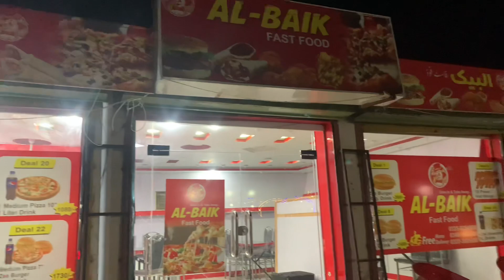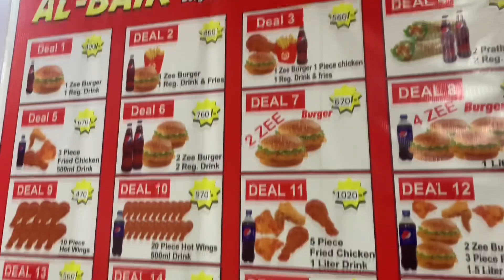Rawalpindi me 🇵🇰al baik ❤️ how’s the test 👌?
Rawalpindi me 🇵🇰al baike ❤️ how’s the test 👌?

my first vlog pakistan
stylish eid ke dress design
world explore vlogger
ayesha shakeel vlogs
my first vlog
my first vlog uploade time
daily vlog motivation
mohsin nadaf vlogs
abhinav vlogs 01
my first vlog today
grow vlog channel
powerful vlog
al baik
al baik saudia
al baik food
al baik ksa
Al baik pakistan
street food